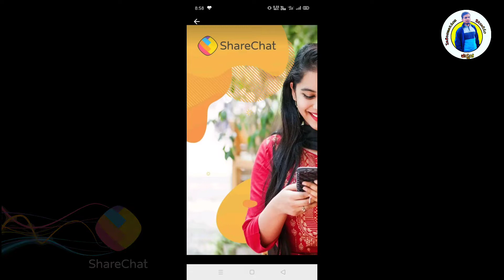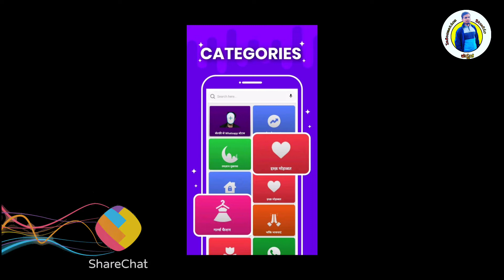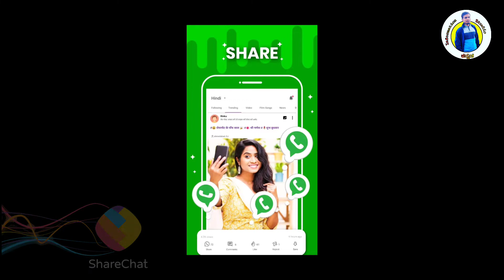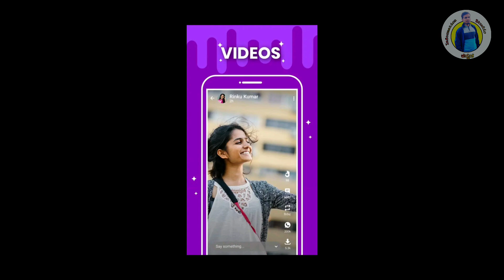Sharechat Indian App || Alternative For Helo Chaina App || Details In Kannada